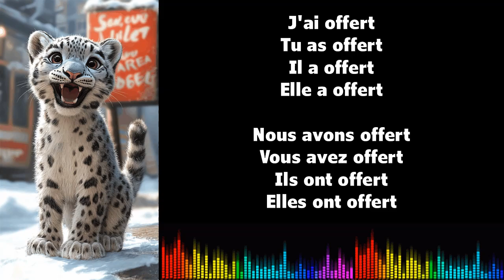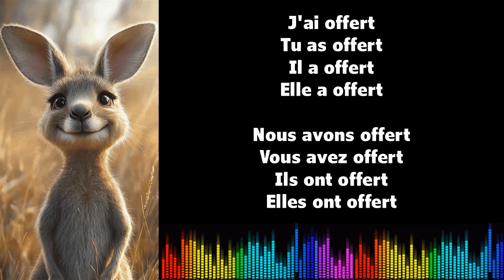Canto conjugación francés ♫ OFFRIR ♫ Passé Composé